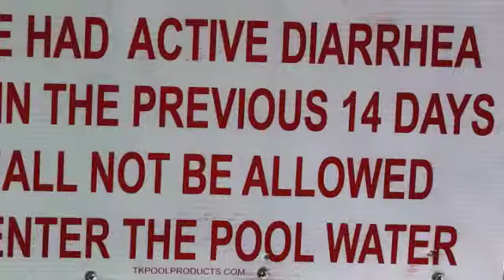Tell Me, Tina: Poop Safety Alert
Tina, fun-loving party gal, addresses these "currently active diarrhea" signs at your favorite public pools...